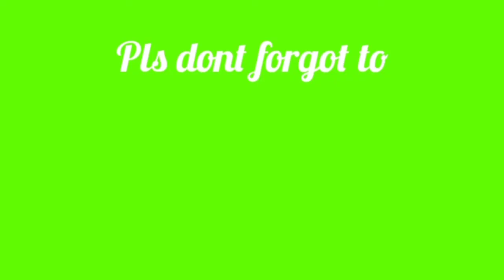PINAKBET IN ILOCANO STYLE Healthy food my own version